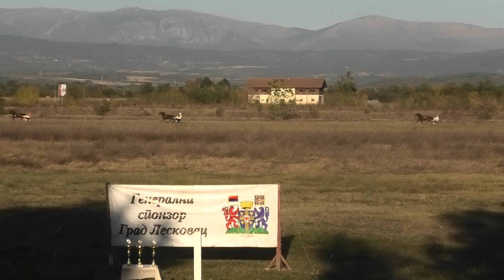Leskovac-11.10.2023, Kasija & B. Mukić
5 "Arleta"
Za sva grla od 3. godine i starija domaćeg odgoja bez zarade. Nagradni fond 100.000 dinara. Pobedniku pehar. Staza: 1800m (Autostart)

 Kasija (RS) 1800 Mukić B. 1
(Lambert sas-Kalibra)
Pejić ml. Nikola Pejić ml. Nikola

 Domino P.S. (RS) 1800 Nović B. 2
 Jena (RS) 1800 Kovačević M. 3
 Maja Sas (RS) 1800 Tomić V. 4
 Roses Black (RS) 1800 Ostojić J. 5
 Ketty de Sajan (RS) 1800 Pejić ml. N. 0
Premije: 308; 154; 92.54; 62
Ketty de Sajan (RS) galop u završnici
Nefertiti (RS) ne startuje